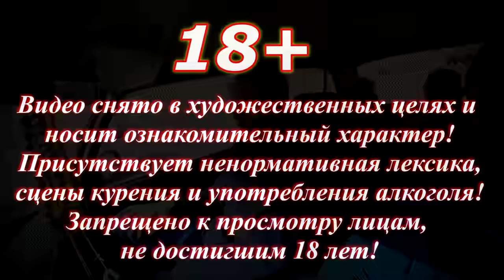ВОССОЕДИНЕНИЕ СЕМЬИ / 59 серия (18+)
Карта сбербанка:
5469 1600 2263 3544  (Павел Васильевич  Б.)